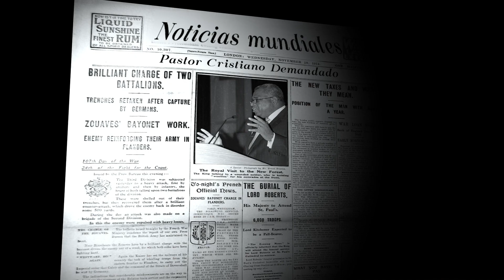Presentación de "El Nombre Maravilloso" 23 al 25 de diciembre 2020.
Este será una obra de teatro presentada virtualmente por medio de iblenvivo.tv del 23 al 25 de diciembre a las 3:00pm, 5:00pm y 7:00pm. Experimente el significado tan importante del Nombre de Jesús y porque es tan maravilloso.